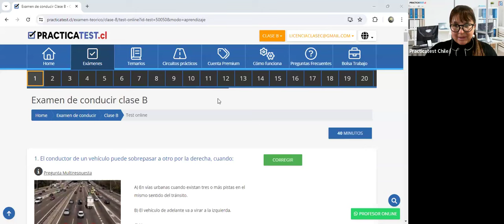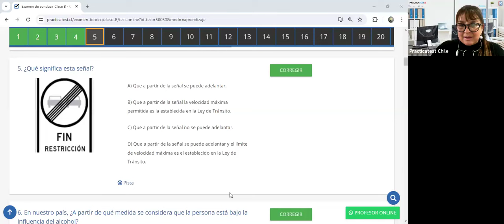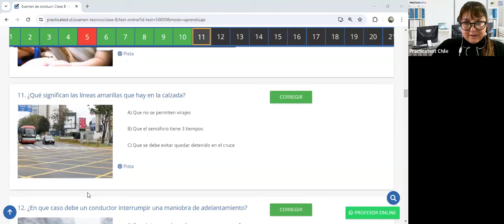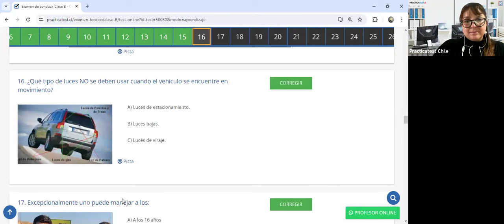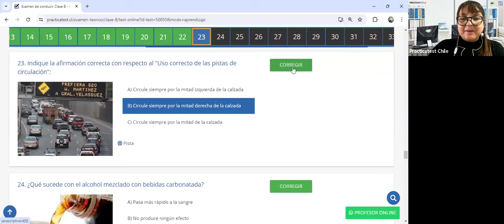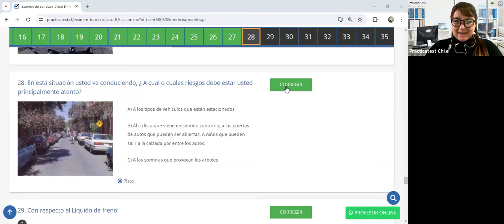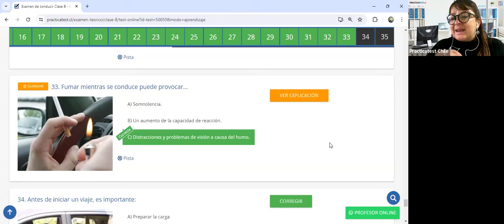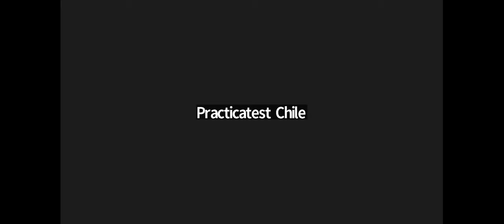314. Video Test - Educación Vial Chile 2024 - EXAMEN Conaset